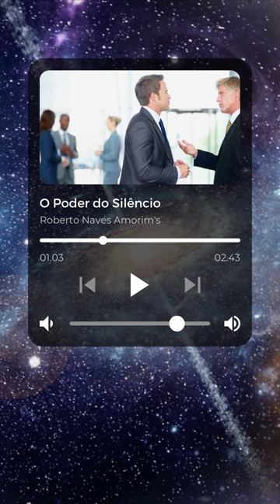O Poder do Silêncio! Podcast